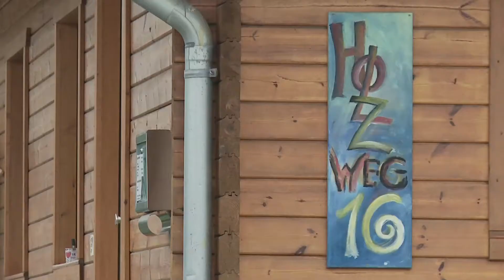VdK TV: Senioren-WG: Wie ist der Alltag in einer Wohngemeinschaft für Ältere?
Für viele ist es ein großer Wunsch: ein selbstbestimmtes Leben im Alter in der eigenen Wohnung zu führen. Zunehmende Gebrechlichkeit und Unsicherheit machen es Älteren jedoch oft schwer, allein zu Hause wohnen zu bleiben. Zumal wenn man pflegebedürftig wird. Dann stellt sich irgendwann -- auch für die Angehörigen -- die Frage: wohin jetzt? Ein Altersheim oder ein Pflegeheim ist für viele Ältere und ihre Angehörigen nur der letzte Ausweg. Eine Alternative kann aber eine Wohngemeinschaft für Senioren sein. In unserem Beitrag zeigen wir, wie es ist, in einer WG für Senioren zu leben.

Wollen Sie sich weiter über das Thema Alter und Rente informieren?